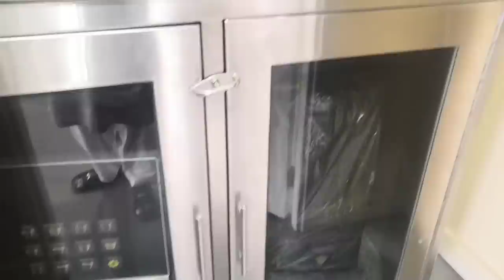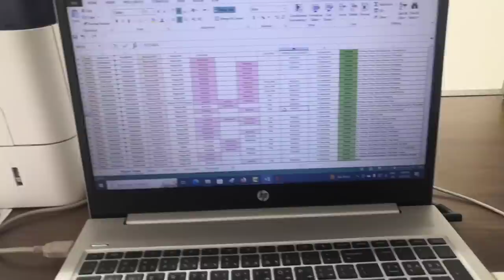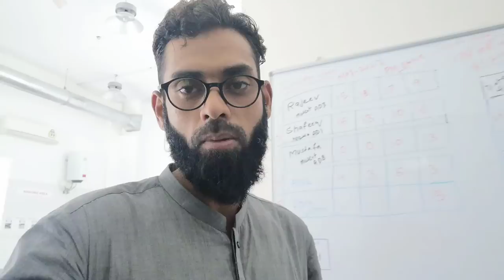Coffee Vending Machine Service Center in Oman || مركز خدمة ماكينات بيع القهوة || Muscat|| Nescafe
Hi guys,
in this video i will give short tour of my office, i will share my office operation with you guys,
if you are living in Oman and you need Nescafe Coffee Machine please contact on 97870325

thanks